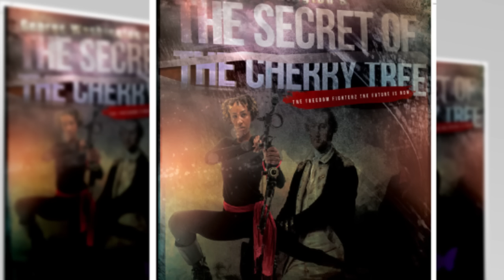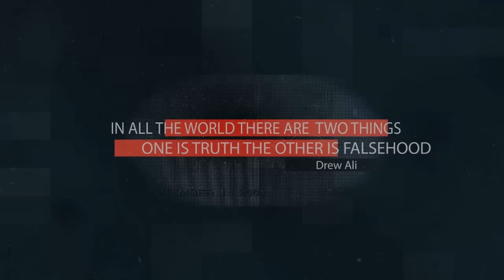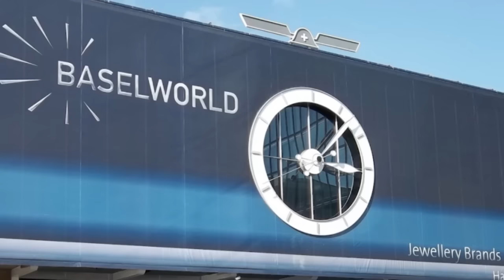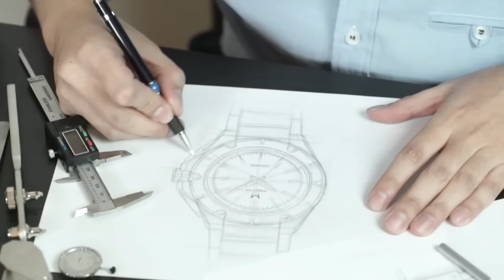George Washington & The Secret Of The Cherry Tree. (The Making Of Part#1)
The Making Of George Washington & The Secret Of The Cherry Tree.
Download The Full Version On Your Moor Tv App Only On Google Play!
Log On To MoorTv.com & Reserve Your Tickets Or Movie Today.